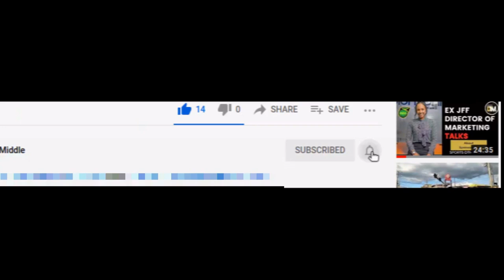Damion Lowe Said The Team had A Players Only Meeting 😎| Jamaica 1 Costa Rica 1 | DTM